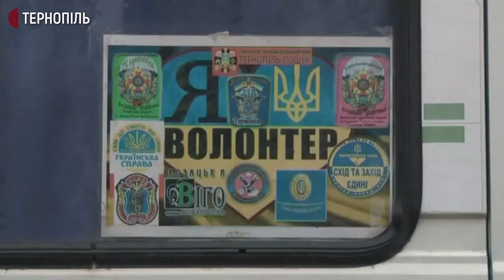Тернопільські волонтери відправилидопомогу до Різдвяних свят для бійців Операції Об’єднаних Сил